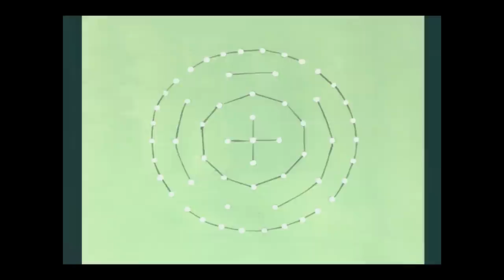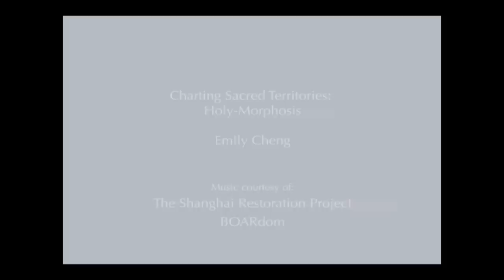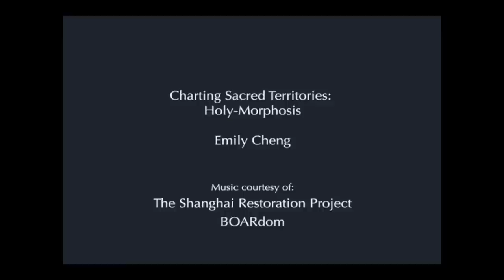Emily Cheng Talk at the Vermont Studio Center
Emily Cheng gives an artist talk at the Lowe Lecture Hall at The Vermont Studio Center on May 18th, 2015.